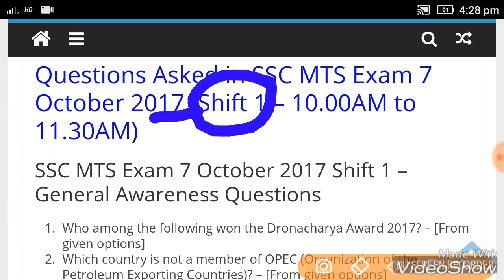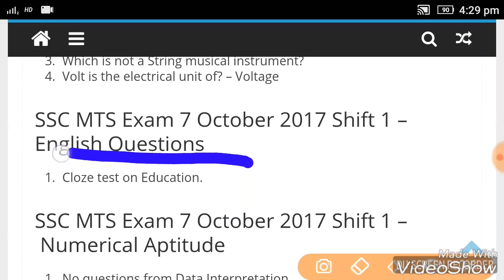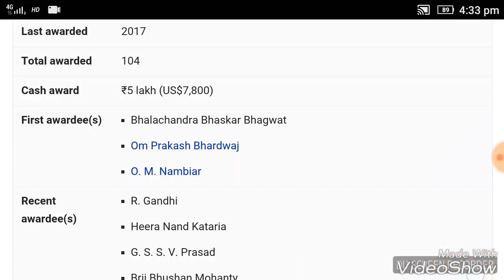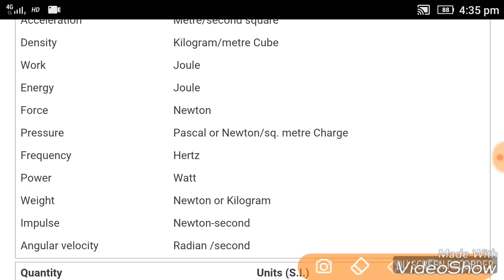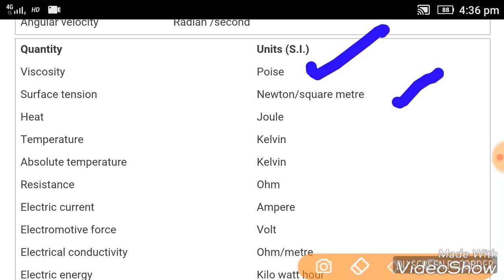ssc mts 7 oct 1st Shift Question ,7 October Questions [in Hindi]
SSC MTS 7 OCTOBER PAPER QUESTION.
ALL QUESTIONS